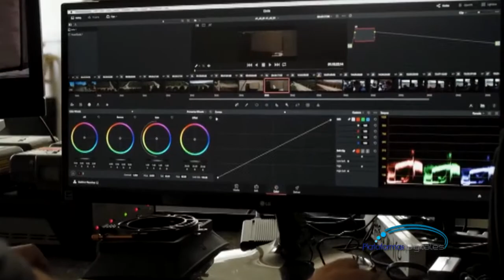Zacatlán municipio pionero en implementación de drones como estrategia de seguridad ciudadana